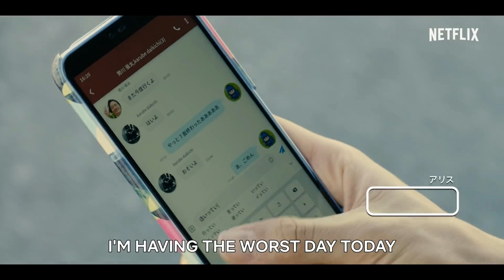Alice In Borderland Season 1 Recap | Must Watch Before Season 2 | Series Explained.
Alice In Borderland Season 1 Recap

Timestamps
00:00 EPISODE 1 RECAP
02:18 EPISODE 2 RECAP
06:23 EPISODE 3 RECAP
09:08 EPISODE 4 RECAP
12:23 EPISODE 5 RECAP
15:19 EPISODE 6 RECAP
18:26 EPISODE 7 RECAP
21:11 EPISODE 8 RECAP The Finale
24:52 Review.

Aliceinborderlandepisode1recap
Aliceinborderlandepisode2recap
Aliceinborderlandepisode3recap
Aliceinborderlandepisode4recap
Aliceinborderlandepisode5recap
Aliceinborderlandepisode6recap
Aliceinborderlandepisode7recap
Aliceinborderlandepisode8recap